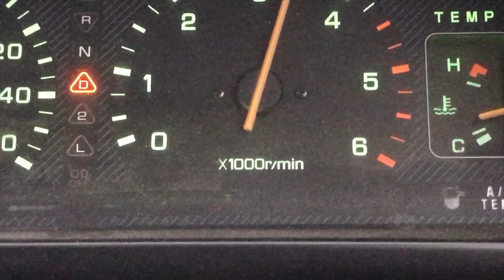Unexpected Snow Overnight Mountain Camping In British Columbia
Discovered a beautiful camping spot and had a snowy surprise overnight. Snow accumulation soaked our chairs and stove. Don't let good times and clear weather take you away from camping best practices! Back to work in Vancouver for 9:30am, a great night in the mountains.

In winter season headlamps and mittens are a must. Prepare for cold winds coming off the mountains as evening sets in.

4x4 Mitsubishi Delica